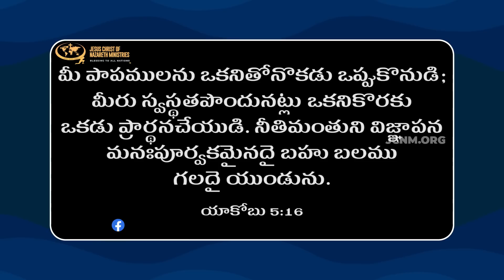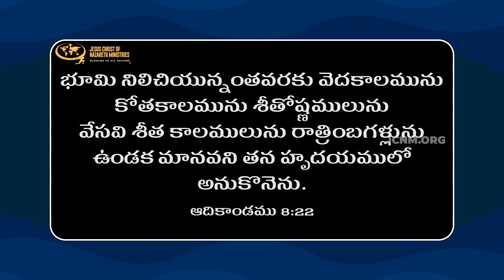అతని రెక్కలు మనకు ఆరోగ్యము కలుగజేయును | JCNMDailyBread | 15 Jan 2023